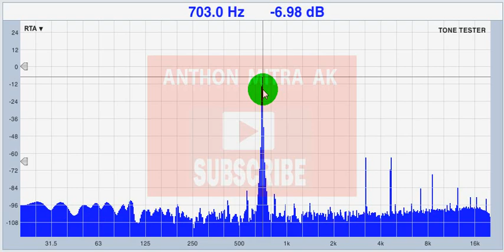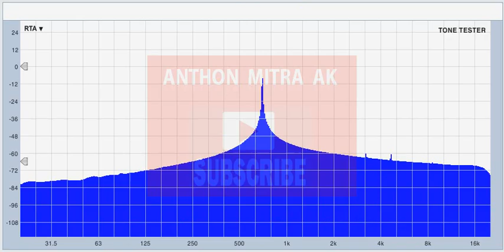700Hz TONE TESTER (1 MINUTE) | UNTUK CHECK RESPON SPEAKER & BOX SPEAKER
Berisi Tentang :
700Hz TONE TESTER (1 MINUTE) | UNTUK CHECK RESPON SPEAKER & BOX SPEAKER

Tone Generator dengan Frequency 700Hz untuk mengecek atau mengetahui respon dari speaker saja atau speaker yang telah terpasang pada box / closure.
Apakah speaker atau speaker+box  dapat merespon / mengeluarkan frekuensi tersebut diatas.